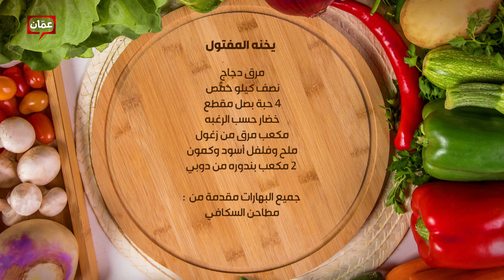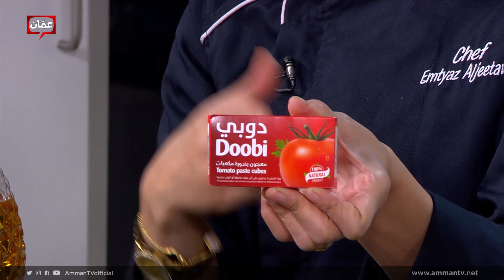فتل المفتول وطبخه بالتفصيل من الشيف امتياز الجيتاوي ضمن فطورسحور مع أخصائية التغذية دانا نفاع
برنامج فطور سحور يأتيكم من السبت للجمعة من الساعة 03:00 - 04:30 على شاشة عمّان تي في حلقات وأكلات مميزة، وأطباق رئيسية وحلويات ومقبلات شهية، مع الشيف امتياز الجيتاوي والشيف هانية العنبتاوي وأخصائية التغذية دانا نفاع